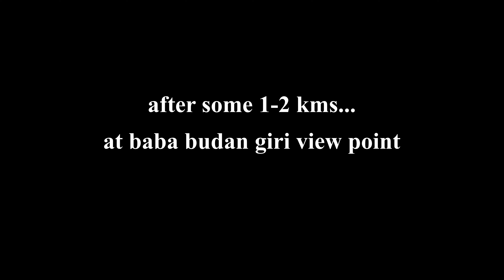Baba Budangiri Hills || Solo Ride on Ninja 300 || Ep-2 || Best Places to visit in Karnataka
Hello everyone,

This is the Second day of my trip to western ghats in monsoon season.
In this part, Im going to baba budan giri hills from chikmagalur on my Ninja 300.
In later parts, u will see kudremukh ghats, kalasa, mullayanagiri etc.

Vlogging camera: GoPro Hero 8 Black